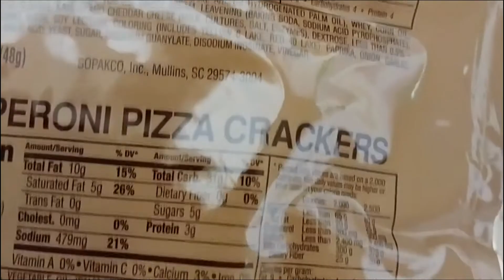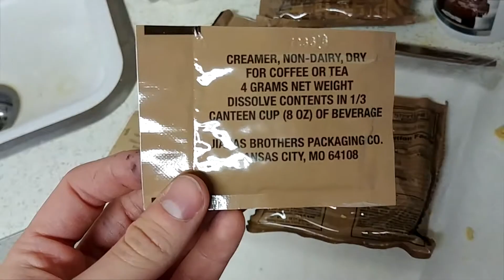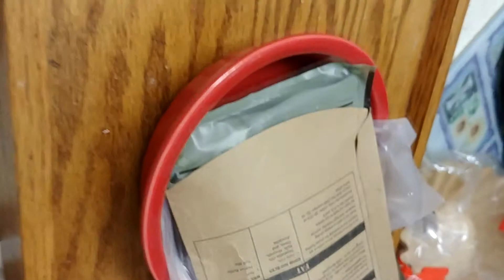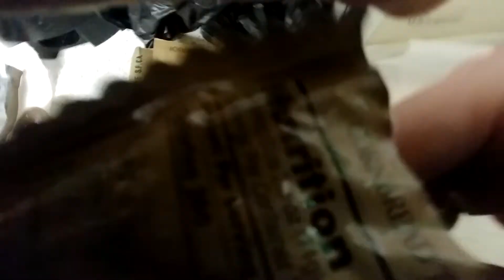Dining out of a sack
You can hear the machine but not all of it.